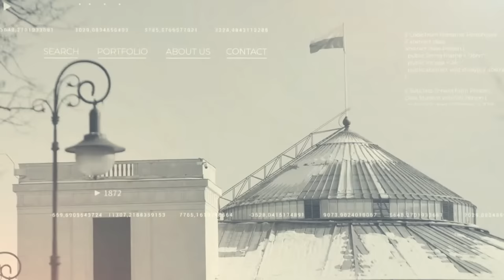Śniadanie w Trójce | Koronacja króla Wielkiej Brytanii | 06.05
ŚniadanieWTrójce: Gośćmi audycji są Władysław Teofil Bartoszewski (Koalicja Polska), Mariusz Gosek (Suwerenna Polska), Andrzej Halicki (Koalicja Obywatelska), Małgorzata Paprocka (Kancelaria Prezydenta), Jarosław Sellin (PiS), Adrian Zandberg (Razem) .

Król Karol III wraz ze swoją małżonką odbudowali swoje autorytety. (...) Koronacja jest też postawieniem na czele ważnego Kościoła chrześcijańskiego nowego przywódcy - powiedział w Programie 3 Polskiego Radia Jarosław Sellin (PiS).